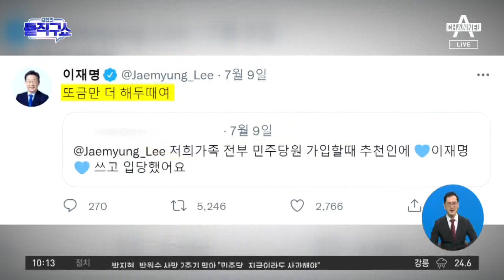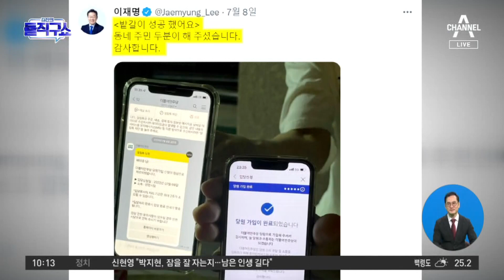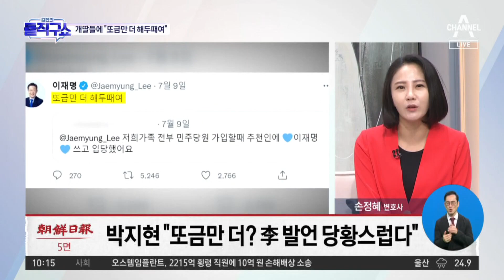이재명, 개딸들에 “더 해두때여”…박지현 “당황스럽다” | 김진의 돌직구 쇼 1034 회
이재명, 개딸들에 “더 해두때여”…박지현 “당황스럽다”

박지현 ＂개딸 말렸다 달랬다…이재명 진심 뭔가＂
박지현 ＂또금만 더? 李 발언 당황스럽다＂
＂날 억압 말라더니, 또 팬덤 독려＂ 개딸들 공격에 李 비판 수위 높여

〈평일〉
08시 50분 김진의 돌직구 쇼
12시 00분 뉴스A 라이브
17시 20분 뉴스TOP10
19시 00분 뉴스A

〈주말〉
12시 10분 토요랭킹쇼·뉴스A 라이브
19시 00분 뉴스A